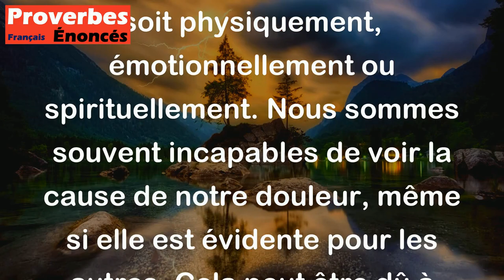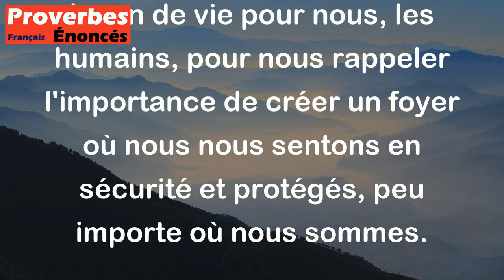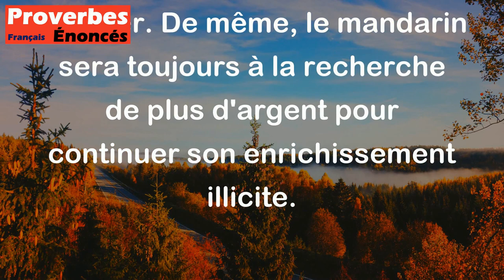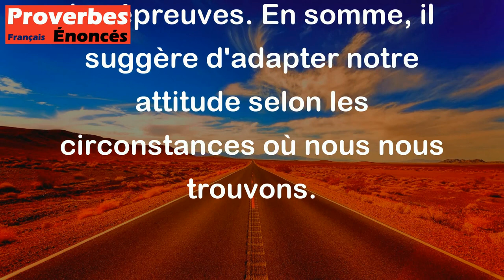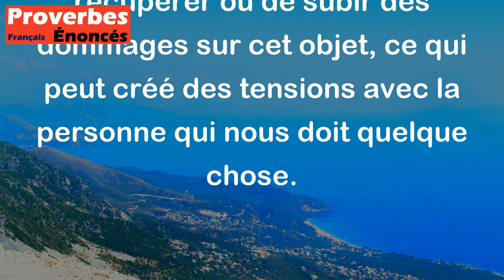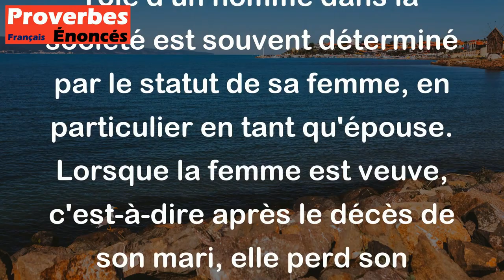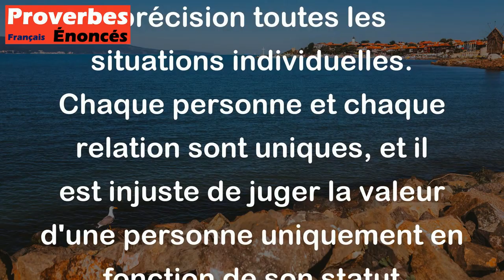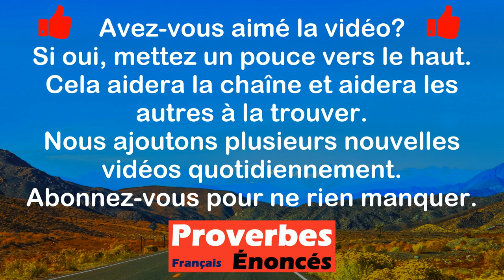Septembre 2023: Les 15 proverbes les plus populaires qui sont apparus sur la chaîne.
00:00 Introduction
00:05 15. Jamais l'affamé ne fait trop cuire son pain. - Proverbe Serbo-Croate
00:35 14. L'oeil ne voit pas ce qui le crève. - Proverbe Touareg
01:20 13. Plaie d'argent n'est pas mortelle. - Proverbe Français
01:51 12. La tortue est la plus sage car elle transporte sa maison. - Proverbe Malien
02:29 11. Qu'est-ce donc que le mariage ? Filer, enfanter, regretter. - Proverbe Néerlandais
03:25 10. L'argent qui entre chez le mandarin est comme du charbon jeté dans le four. - Proverbe Vietnamien
04:05  9. Là où l'on a besoin de sucre, le sel ne sert de rien. - Proverbe Yiddish
04:44  8. En période de prospérité - prudence ; dans l'adversité - patience. - Proverbe Américain
05:24  7. Bois et mange avec tes parents, mais ne t'engage avec eux dans aucune affaire. - Proverbe Albanais
06:06  6. Prêter, c'est acheter une querelle. - Proverbe Indien
06:38  5. Qui est tombé de cheval dit à l'âne qu'il a voulu descendre. - Proverbe Italien
07:07  4. Il a été à la plage et il n'a pas trouvé la mer ! - Proverbe Tunisien
07:41  3. Un homme ne sert plus à grand-chose quand sa femme est veuve. - Proverbe Écossais
09:43  2. Qui n'a pas de frère est manchot. - Proverbe Arabe
10:13  1. Si Dieu ne pardonnait pas, son paradis resterait vide. - Proverbe Arabe